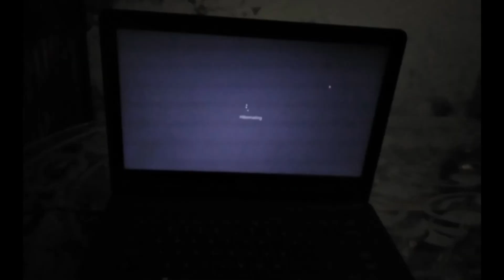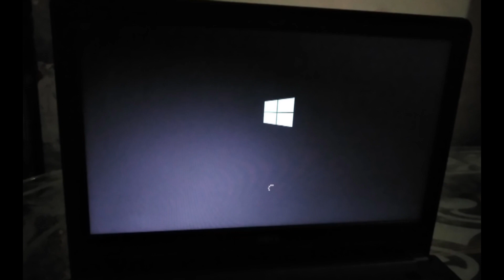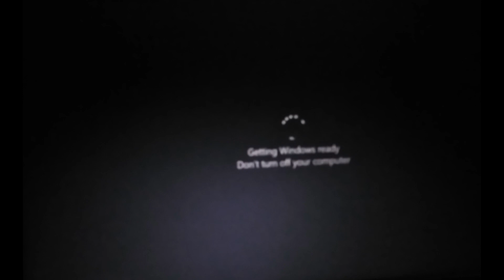Hibernating Laptop Problem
Hello Friends:
Assalam-o-Alaikum kase hain Ap sub dost Umeed ha kharit se hoon ge main aj ap ko hiberanting laptop problem k bare main btao ga k agr ap k laptop main ye masla ata ha to ap ise kase solve kr skte hain to hmari pori video dekhe or hamir video ko like or share krna bilkul mt bolye ga or dosto hamre channel ko subscribe zaroor kare thank you